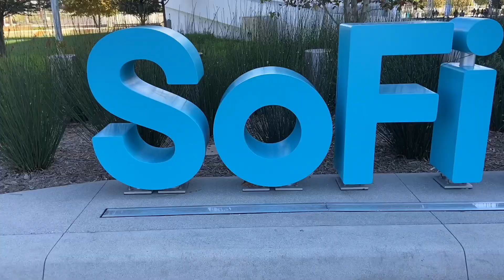my first bts concert!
IGNORE HOW HEARTBEAT IS MISPELLED- i am determined to clear out my phone storage before may 27th (txt concert...) so i am back to uploading old vlog content! editing this was honestly so fun i'm sorry if the concert clips were too long i was very nostalgic--even if it was an awful view. these guys mean the world to me and i'm missing them like crazy (by jimin) right now. anyways stream 'like crazy' by jimin and pre-order d-day by yoongi!